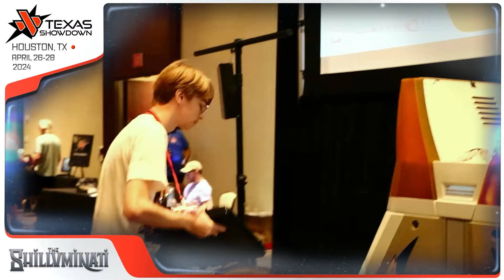Texas Showdown 2024 - Vampire Savior Pools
Back for its 22nd iteration, the premiere event of Texas is back. On the weekend of April 26 - 28, 2024, more than 1,000 players would compete across a number of titles from modern games, to retro classics, and community side events.

Among the retro classics, The Shilluminati came together to host tournaments for Street Fighter Alpha 2, Vampire Savior, Marvel vs. Capcom 2, Capcom vs. SNK 2, Super Street Fighter II X, and Street Fighter III: 3rd Strike!